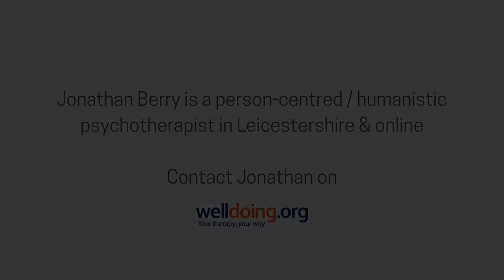Meet the Therapist: Jonathan Berry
Jonathan Berry is a psychotherapist in Melton Mowbray and online - contact him